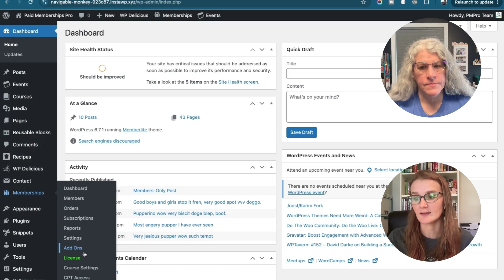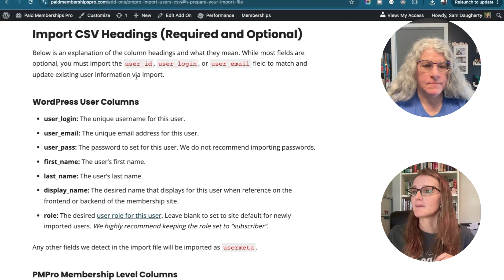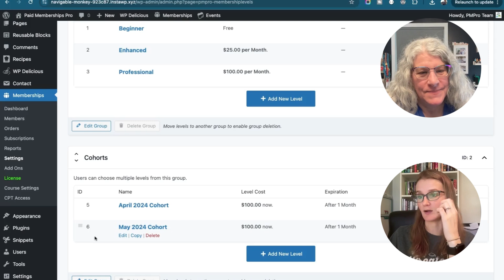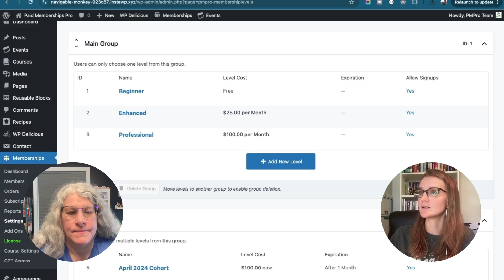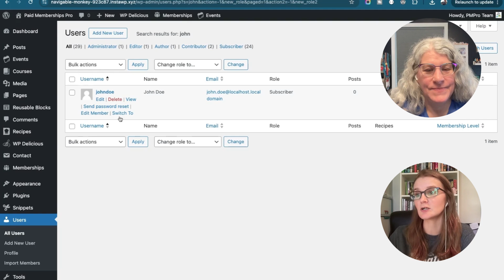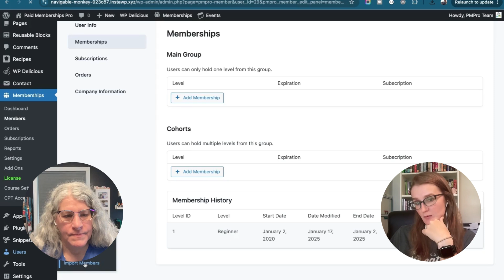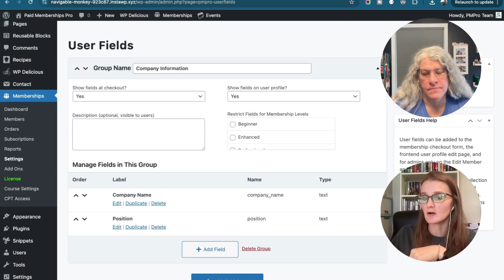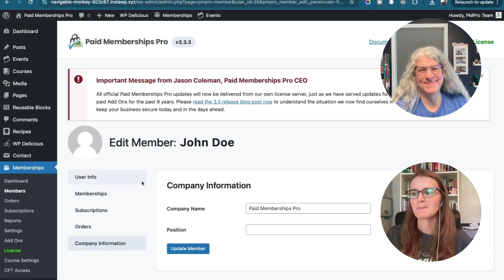Import Members from CSV Add On Demo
Join Sam Daugherty and Kim White from Paid Memberships Pro as they guide you through the PMPro Import Members from CSV Add On. They discuss the technical aspects, common pitfalls, and provide tips to ensure a smooth import process. Learn about setting up your CSV file correctly, crucial required fields, and troubleshooting tips. Whether you're dealing with a handful of members or a large audience, this video aims to equip you with the knowledge to successfully manage your membership import.

= Jump to: =
00:00 Introduction
00:19 Support and Troubleshooting
01:48 Getting Started with the Add On
03:08 Preparing Your CSV File
09:01 Importing Members
11:21 Handling Common Issues
15:24 Adding Custom Fields
18:19 Final Tips and Conclusion